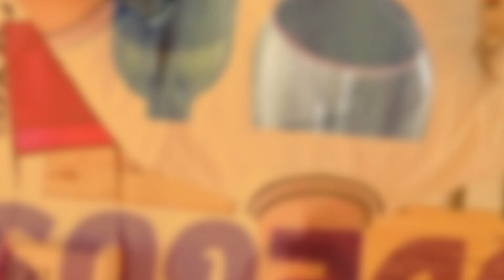ENODEGUSTA #23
Ben ritrovati in questo nuovo episodio di ENODEGUSTA; oggi voglio raccontarvi di questo vino frizzante Rifermentato in bottiglia:
"COL FONDO" di Bazzo Wine, 100% Glera. per intenderci un Prosecco col fondo anche se non è uno spumante ma un vino frizzante.
Col fondo perché data la rifermentazione in bottiglia il vino rimane torbido, a causa dei residui che si formano dopo di essa.
Buona Visione !